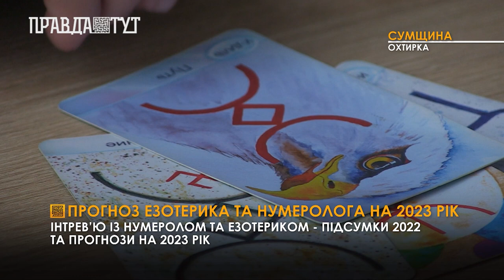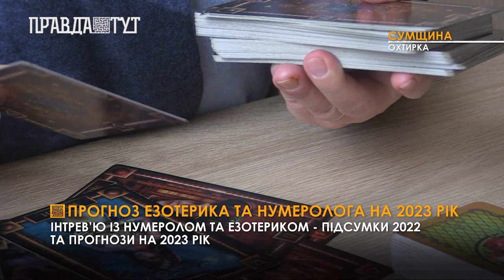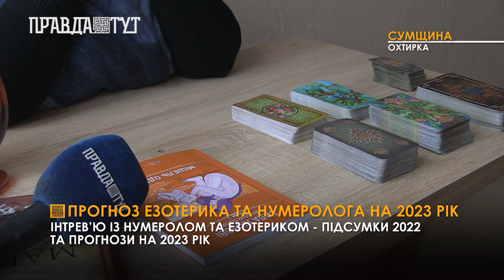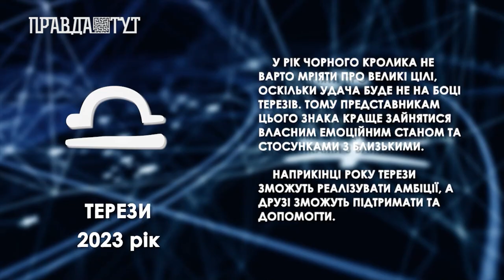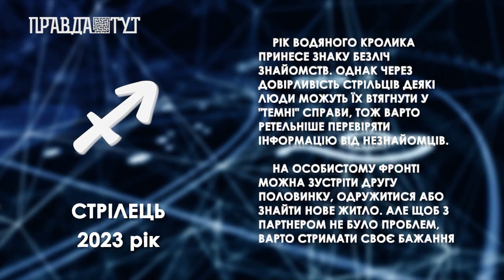Знавці зі світопізнання надали рекомендації українцям на 2023 рік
Чи буде 2023 роком нових звершень, або навпаки стане роком розчарувань? Езотерик, учасниця битви екстрасенсів - Олена Соул спрогнозувала найвірогідніший період закінчення війни - це буде велике українське свято, скоріше всього цієї зими. Жінка каже, що після нашої перемоги Росію очікує розкол. Вона рекомендує українцям не накопичувати в собі негативну інформацію та візуалізувати перемогу. Нумеролог Ірина Думенко вважає, що 2023 рік буде роком мудрості, пізнання себе та світу. Жінка радить не закриватись у собі, за потреби звертатись до психологів чи психотерапевтів, робити плани на майбутнє, за можливості подорожувати та уявляти картинку щасливого життя.